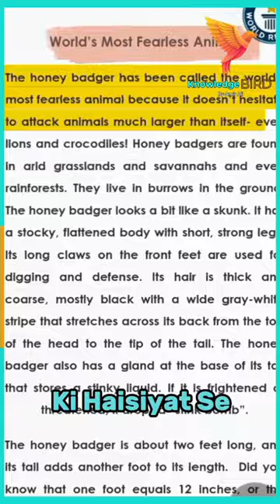The Baravest Animal In Jungle Honey Badger | Knowledge Bird By Amir Ali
Honey Badger
Lion
Cheetah
Baravery
inspirations
Animals
Wild
Skin
Layer
bravery
at Knowledge Bird By Amir Ali

license I stocks